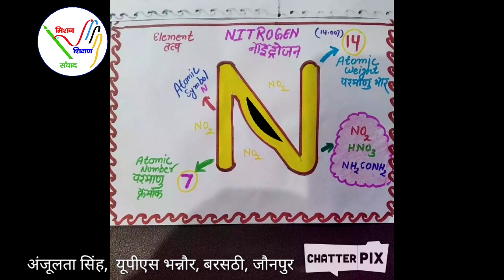C-H-N की बातें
सुनिए क्या कहना चाहते हैं ये कार्बन, नाइट्रोजन और हाइड्रोजन आपसे।

साभार: अंजूलता सिंह
इंग्लिश मीडियम अभिनव पूर्व माध्यमिक विद्यालय भान्नौर बरसाठी जौनपुर